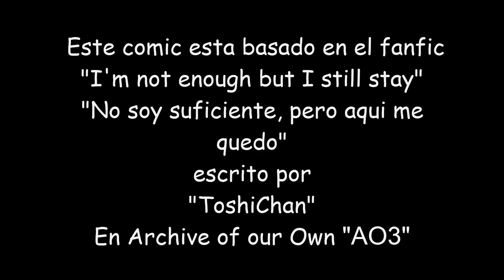Sonic Movie "No soy suficiente pero todavia me quedo" Comic Fandub (Latino) + Extra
Hola como están todos después de hace muchísimo tiempo les traigo un nuevo comic con doblaje
Este comic esta basado en el Fanfic "I'm not enough but I still stay" estrito por "ToshiChan"
el fanfic traducido como "No soy suficiente pero todavía me quedo"
Fanfic Original por si gustan pasar a verlo

nota este comic lo termine hace casi 2 años, pero decidí aun no subirlo a mis redes hasta que lo tuviera listo con doblaje, ya que es un comic muy hermoso y muy triste

Por si gustan donarme (no es obligatorio) para que suba mas contenido como esto y me apoyen por los dibujos que hago.

Bueno espero que les haya gustado este hermoso Comic con Fandub TTwTT